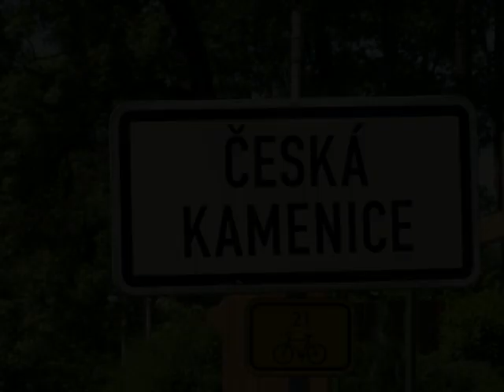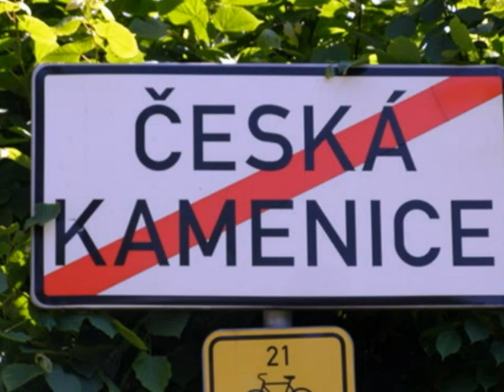Česká Kamenice - Toulky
Česká Kamenice - květen 2009